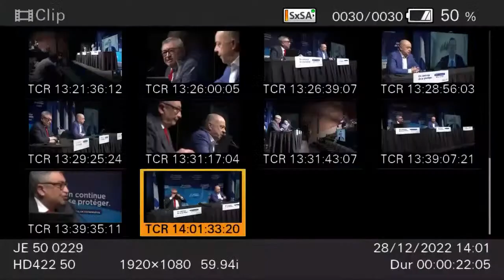Quebec addresses record-breaking 12,833 COVID-19 cases - Dec. 28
Dr. Horacio Arruda, Minister Christian Dube address record-breaking 12,833 COVID-19 cases.